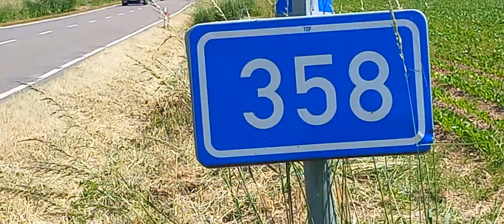Místo tragické nehody 18-leté dívky na motorce mezi Podlažicemi a Skutče u Chrudimi dne 31.5.2023